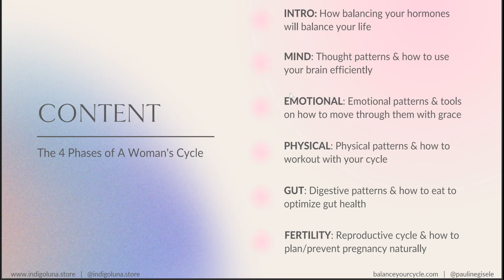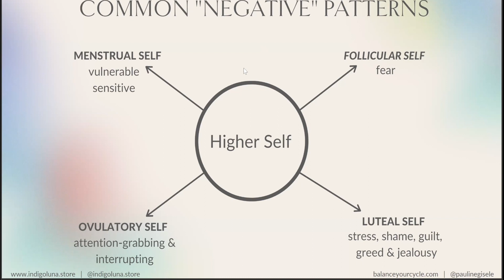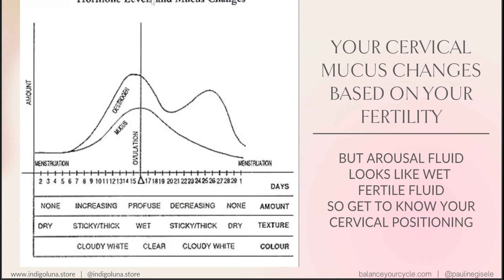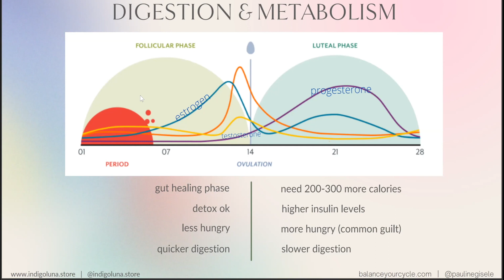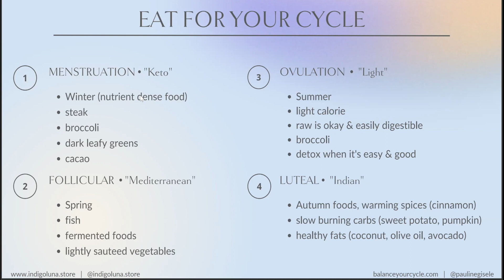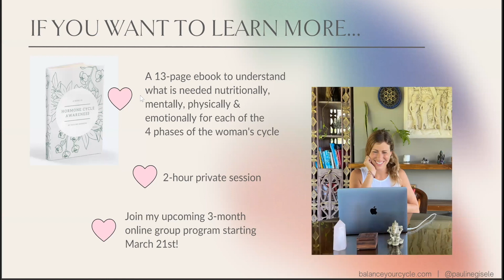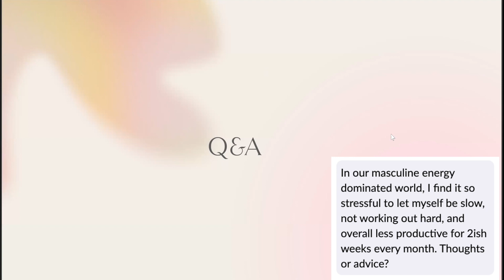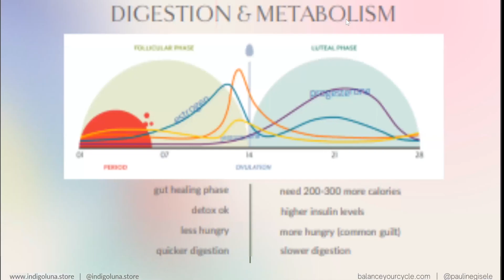Discover Hormone Harmony: Embrace Feminine Wisdom with Pauline & Loviisa [Full Indigo Luna Webinar]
Dive into a transformative 2-hour workshop on understanding hormones and the feminine cycle, led by Pauline Goossens and Indigo Luna Founder Loviisa Mäenpää. Unlock the secrets of balancing your hormones naturally, and reconnect with your womb's wisdom to enhance your overall well-being.

Timestamps:
00:00 - Welcome!
01:00 - Introduction
04:05 - Hormone Cycle Awareness
06:47 - Let's Take A Breath Together
07:50 - What Are Hormones?
09:36 - Benefits Of Balancing Your Hormones
11:35 - How To Balance Your Hormones
12:10 - Men Are Like The Sun, Women Are Like The Moon
14:04 - The Ovarian Cycle
17:02 - Common "Negative" Thought Patterns
24:44 - Common "Positive" Thought Patterns
30:17 - Energy Levels & Mindset
35:09 - Birth Control
37:38 - Fertility Awareness Method (FAM)
44:26 - Moving (Working Out) With Your Cycle
49:40 - OmCycle Yoga
51:16 - Digestion + Metabolism
1:24:27 - What Happens When You Balance Your Hormones?
1:26:05 - Learn More From Pauline
1:27:53 - Q&A
2:02:01 - Indigo Luna Store Discount!

Explore each phase of your hormone cycle and learn invaluable insights on thought patterns, emotional processing, physical fitness, gut health, and natural fertility management. Leave this workshop feeling empowered, confident, and eager to share your newfound knowledge with others.

Speakers:

Pauline Goossens, a hormone cycle researcher and educator at OmCycle, is devoted to helping women around the world optimize their fertility, regulate their cycles, and eliminate PMS. Inspired by her personal journey, Pauline's mission is to empower women to take control of their hormonal health and live their best lives.

Loviisa Mäenpää, owner and creative director of Indigo Luna Store, is a passionate advocate for women's health, yoga, body positivity, and eco-conscious living. Her vision and dedication drive the unique style and ethos of Indigo Luna Store.

Embrace your hormone cycle, reduce imbalances like PMS, period pains, PCOS, and endometriosis, and reclaim your power by connecting with your womb's wisdom. Don't miss this enlightening journey with Pauline and Loviisa!